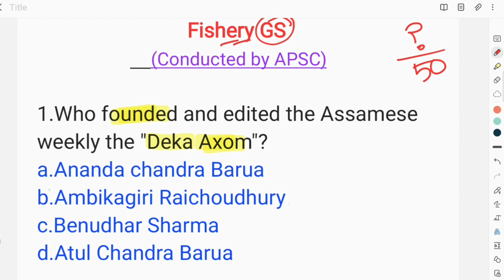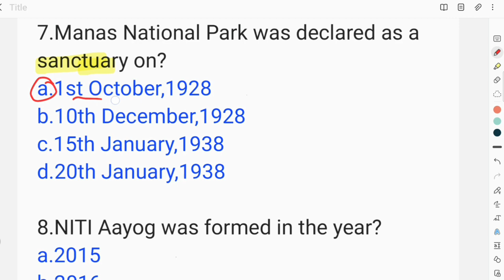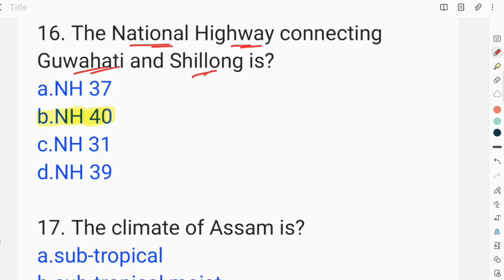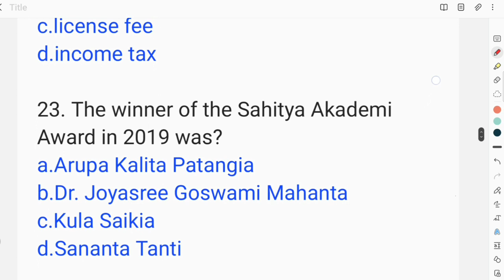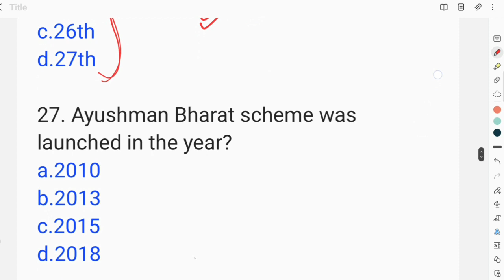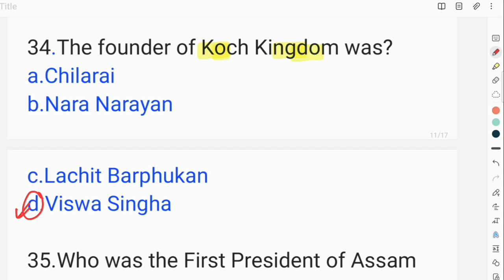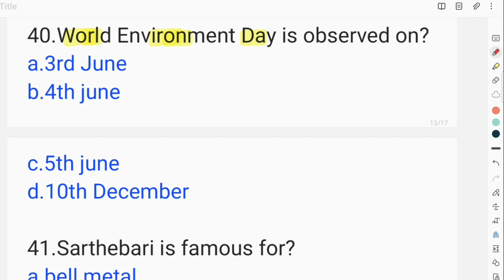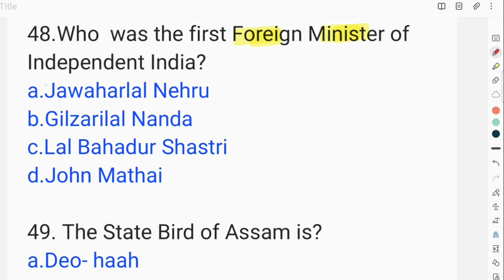General Knowledge 50 important Questions for DHS DME Assam Direct Recruitment Exam 2022.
Genera knowledge revision class 50 important questions for DHS DME Assam Direct Recruitment Exam 2022.